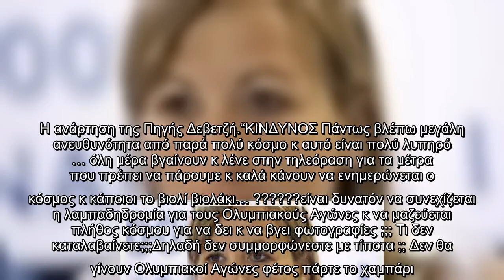✅ Οργή της Δεβετζή για το πλήθος στη λαμπαδηδρομία! “Εμείς είμαστε μαλ…ες που μένουμε σπίτι;”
✍ Με μία άκρως οργισμένη ανάρτηση στα social media, η Χρυσοπηγή Δεβετζή, σχολίασε τη στάση όσων αγνόησαν επιδεικτικά τα μέτρα προστασίας για τον κορονοϊό και συγκεντρώθηκαν για να παρακολουθήσουνε τη λαμπαδηδρομία της Ολυμπιακής Φλόγας, ενώ δεν παρέλειψε να εκφράσει την
άποψή της πως φέτος δεν θα διεξαχθούν Ολυμπιακοί Αγώνες, άρα δεν είχε κανέναν νόημα να γίνει λαμπαδηδρομία και Τελετή Αφής. Η ανάρτηση της Πηγής Δεβετζή.“ΚΙΝΔΥΝΟΣ Πάντως βλέπω μεγάλη ανευθυνότητα από παρά πολύ κόσμο κ αυτό είναι πολύ λυπηρό … όλη μέρα βγαίνουν κ λένε στην τηλεόραση για τα μέτρα που πρέπει να πάρουμε κ καλά κάνουν να ενημερώνεται ο
κόσμος κ κάποιοι το βιολί βιολάκι… ?είναι δυνατόν να συνεχίζεται η λαμπαδηδρομία για τους Ολυμπιακούς Αγώνες κ να μαζεύεται πλήθος κόσμου για να δει κ να βγει φωτογραφίες ;;; Τι δεν καταλαβαίνετε;;;Δηλαδή δεν συμμορφώνεστε με τίποτα ;; Δεν θα
γίνουν Ολυμπιακοί Αγώνες φέτος πάρτε το χαμπάρι . Εμείς είμαστε μ@@@@@ς που καθόμαστε όλοι σπίτια μας ???Ελεος δηλαδή … Σεβαστείτε μι ...